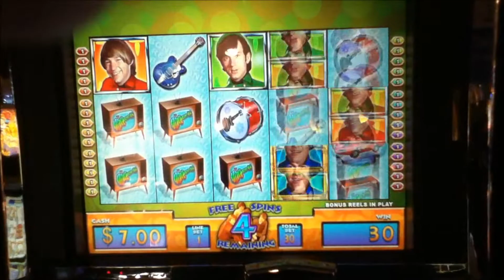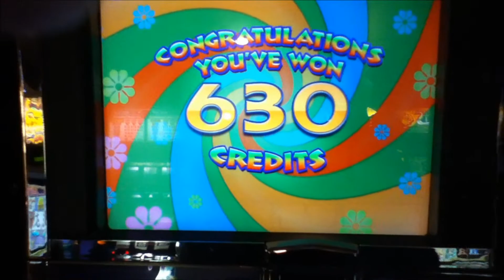THE MONKEES Penny Video Slot Machine with FREE SPIN BONUS Las Vegas Strip Casino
THE MONKEES Slot Machine with a Free Spin Bonus.